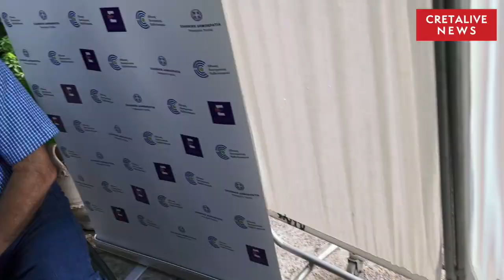Επιστήμη και Θρησκεία ... χέρι-χέρι: Εμβολιασμός στην Εκκλησία στις Αρχάνες